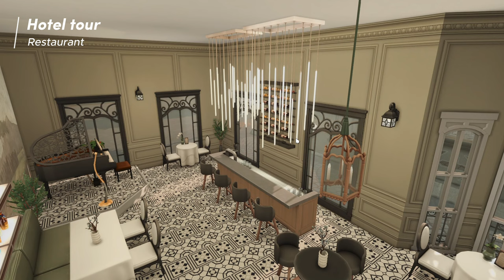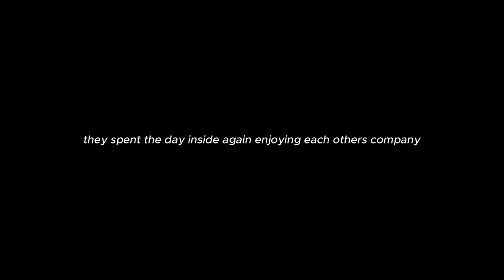Growing Together 07 - Harvestfest & Dawn’s birthday in Windenburg | sims 4 let's play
hi all!

welcome back to my let's play series Growing Together with the Falls family ♡

In this episode we will be kicking off with an eventful Harvestfest dinner at the Falls family home in San Sequoia. Expect all the fun and interesting exchanges between family members as we will be having both the Torres side and Tommy and Kendra coming over.

Afterwards Dawn leaves with Cyrus to go on a luxurious vacation in Windenberg to celebrate her birthday, and gets a special surprise!

SOCIALS
tiktok and tumblr: karlybeesims
please direct WCIF's to my tumblr ♡

DETAILS
reshade: pearl by amelie

Luxury Parisian Apartments by Amitaliri (on the gallery)

TIMESTAMPS
0:00 intro
2:48 prepping for Harvestfest
8:35 Harvestfest dinner
21:44 vacation plans over coffee

- Windenburg timestamps -
23:13 arriving in Windenburg
24:14 hotel tour
29:34 a relaxing day at the Chateau
33:46 Dawn's birthday begins
42:52 birthday dinner
53:29 outro